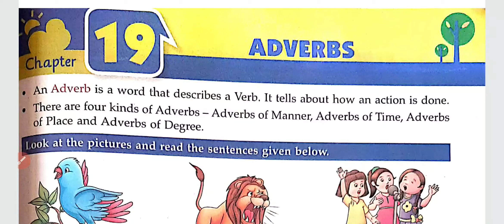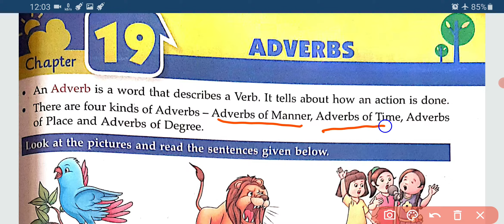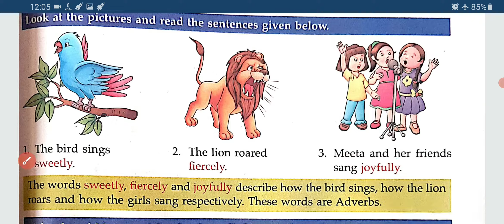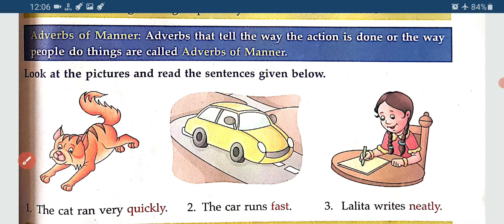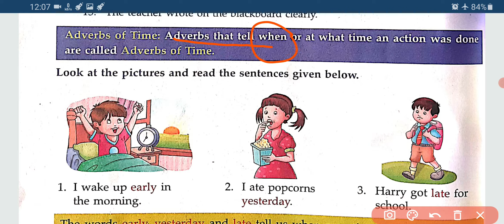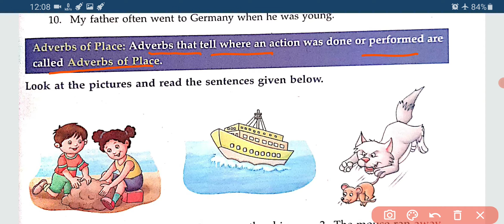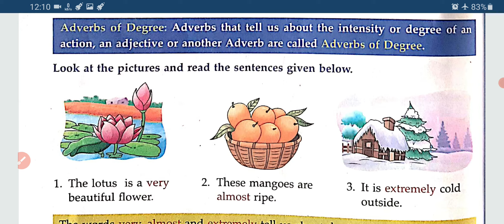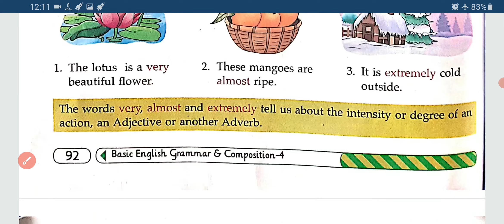Class 4, Basic English Grammar ch. 19, Adverbs